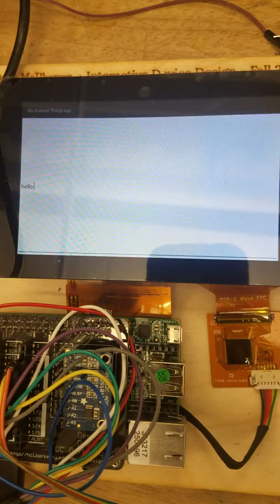Hw2 - Android things text entry